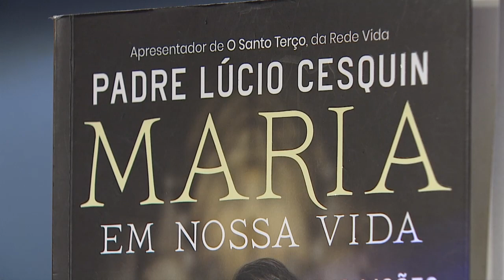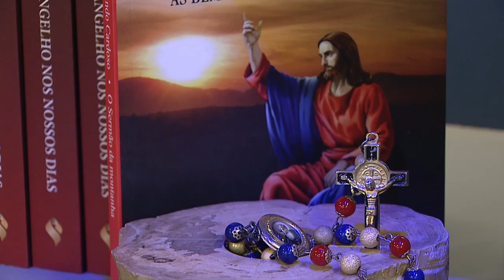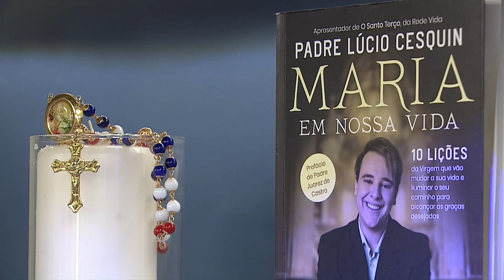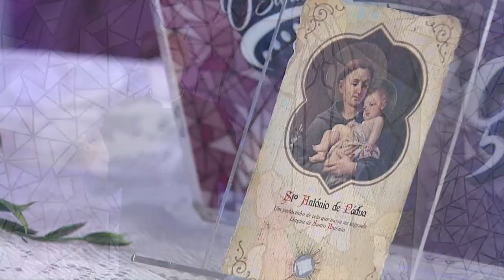O Santo Terço - 30/10/21